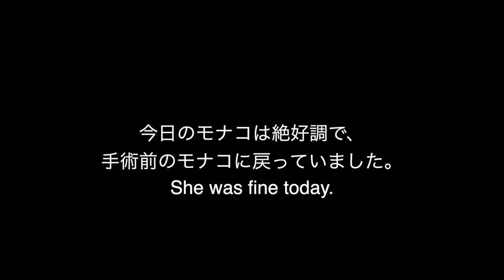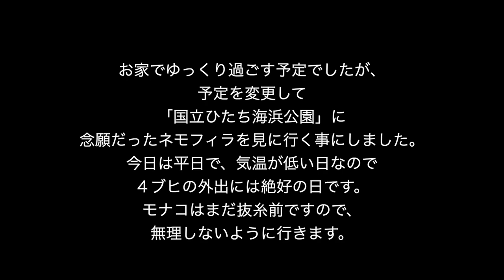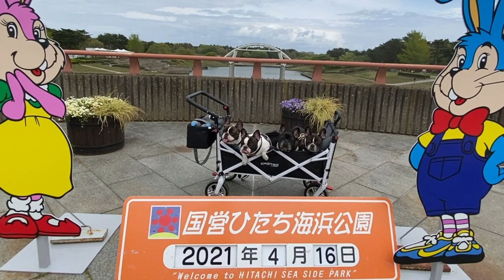ネモフィラ 国営ひたち海浜公園 フレンチブルドッグ 【French bulldog】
国営ひたち海浜公園 ネモフィラ モナコは抜糸前ですが、もうすっかり手術前の活発な姿に戻りました。
パリスもガスが溜まった事件の後、食欲が戻り、元気になっています。
皆様、ご心配してくださり、ありがとうございます。
4月16日は飼い主が休みの日でした。
４ブヒの「お散歩へ連れて行って」アピールをしてきます😅
今日は、平日ですし、お天気も涼しく、４ブヒにとってはお散歩日和です。
そこで、国立ひたち海浜公園に「ネモフィラ」を観に行く事にしました。
涼しい日ではありますが、日が出ると暑くもなるので「熱中症」に気をつけて行ってきます。